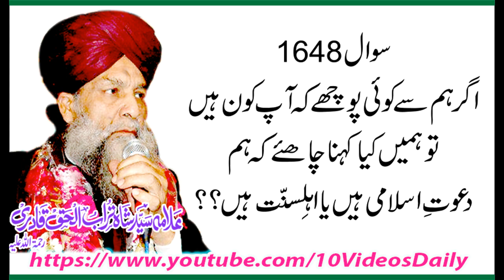1648 Ham Dawat e Islami Walay Hain Ya Ahl e Sunnat Walay, Allama Syed Shah Turab ul Haq Qadri